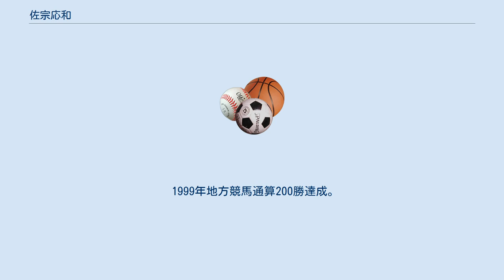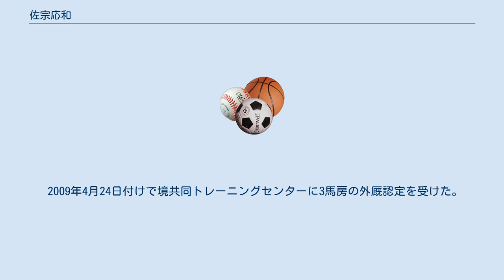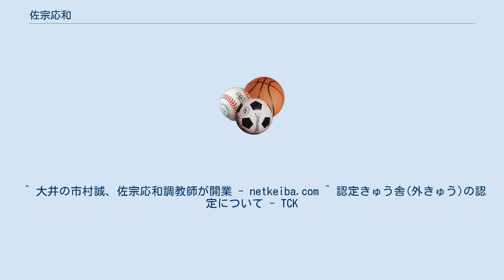佐宗応和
佐宗 応和（さそう たかかず、1969年1月24日 -）は、地方競馬の大井競馬場・武智一夫厩舎所属の元騎手、調教師である。
勝負服の柄は紫・胴袖赤二本輪 。
東京都出身、血液型O型。
 1988年1月24日に地方競馬騎手免許取得。
同年6月16日大井競馬第3競走グレートギヤツピーで初騎乗初勝利（10頭立て）。
 1996年第47回全日本3歳優駿をオグリダンディで勝利し、重賞初制覇。
 1998年第9回トゥインクルレディー賞をクリオネーで優勝。
 1999年地方競馬通算200勝達成。
 2007年5月16日付けで騎手引退。
 地方競馬通算成績3849戦264勝・2着288回・3着293回・勝率6.9%・連対率14.3% 中央競馬4戦0勝 2007年12月19日調教師試験に合格し、2008年1月1日付けで調教師免許取得。
同年6月1日に厩舎開業。
当初割り当て馬房数は12。
 2008年10月26日第12回大井競馬1日目第8競走C2四組五組条件戦を的場文男騎乗ブライダルサンデーで優勝し、28戦目で厩舎初勝利(9頭立て2番人気）。
 2009年4月24日付けで境共同トレーニングセンターに3馬房の外厩認定を受けた。
 ^ 大井の市村誠、佐宗応和調教師が開業 - netkeiba.com ^ 認定きゅう舎(外きゅう)の認定について - TCK